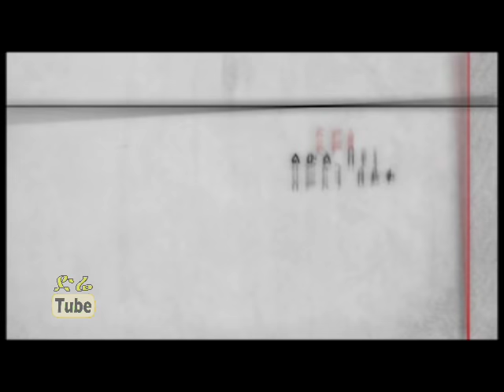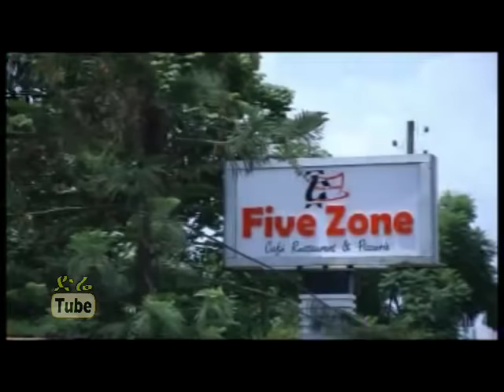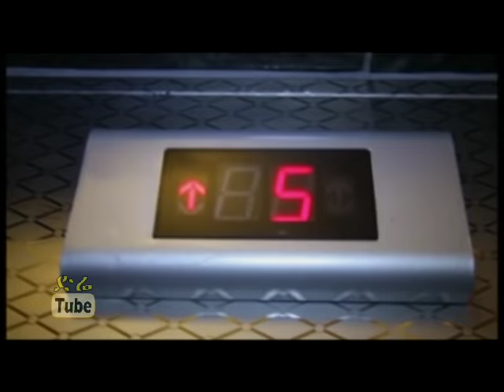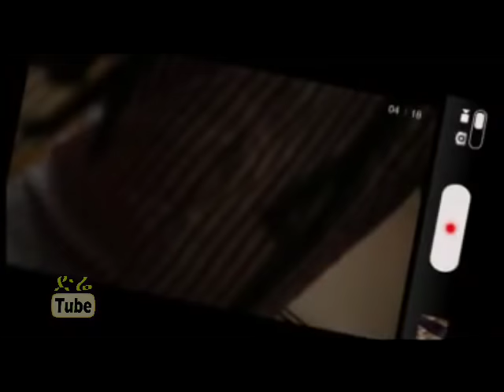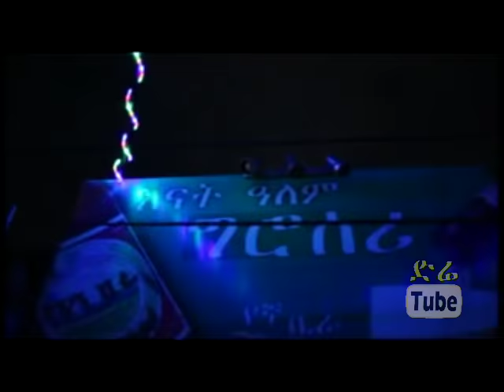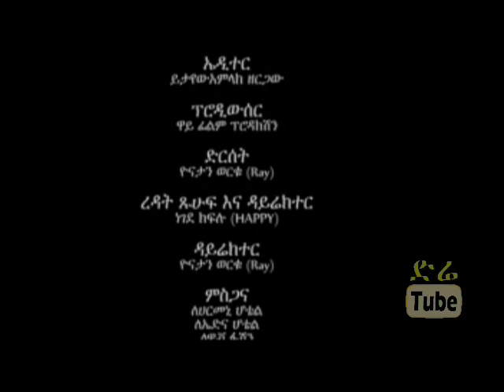Gudegna Nech (ጉደኛ ነች) Latest Ethiopian Movie from DireTube Cinema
DT is the Largest online Media in Ethiopia Since 2008